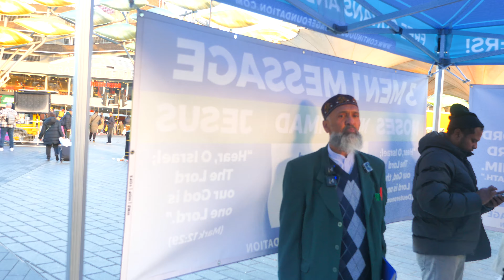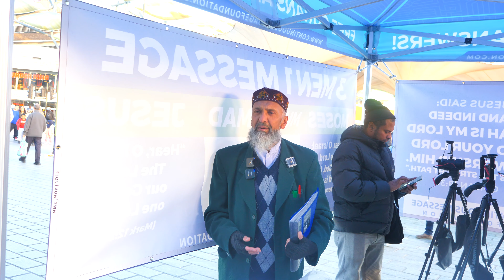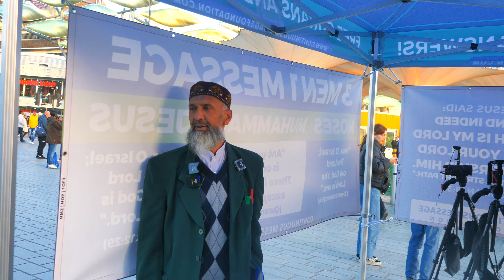Islam is the fastest growing religion/ uncle Osman from Stratford/ bmmboy.